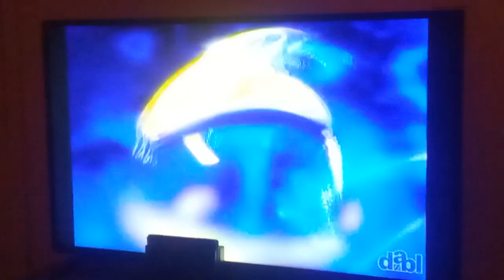Grammnet Productions/CBS Paramount Television (2001/2006)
From a rerun of the 20th episode of Season 1 to "Girlfriends" capped from Dabl. For USANATV2007, Marcus Montgomery's Logo Archive, and Valve.